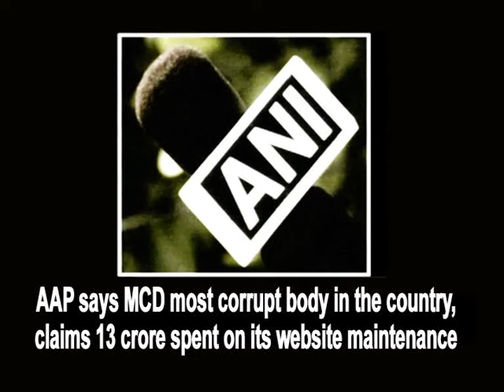AAP says MCD most corrupt body in the country, claims 13 crore spent on its website maintenance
New Delhi, June 12 (ANI): The Aam Aadmi Party (AAP) on Wednesday called the BJP-governed MCD as one of the most corrupt organizations in the country. Addressing mediapersons in New Delhi, AAP leader Dilip Pandey stated that the funds meant for workers' salaries were used for other purposes. He also claimed that an amount of Rs. 13 crore has been spent on the maintenance of the MCD's website.